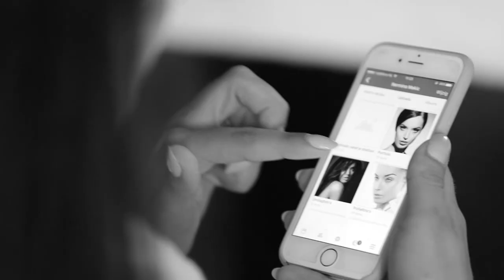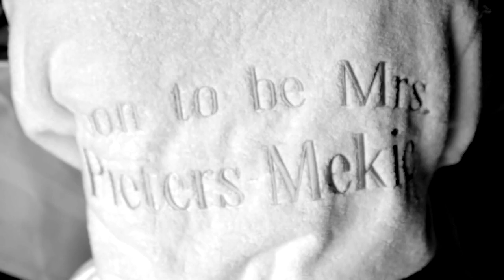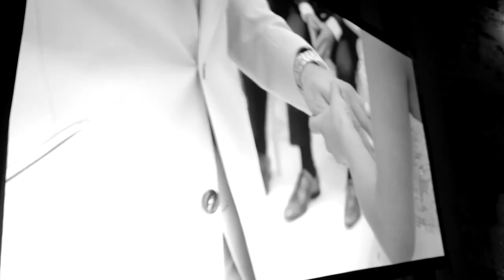HUWELIJK ERIK PIETERS & NERMINA MEKIC | CHATEAU NEERCANNE IN MAASTRICHT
Op vrijdag 3 juni 2016 hebben voetballer Erik Pieters en topmodel Nermina Mekic elkaar het ja-woord gegeven op het sprookjesachtige Château Neercanne in Maastricht. Deze locatie werd het decor van hun droomhuwelijk. De dag bestond alleen maar uit hoogtepunten met als einde een knallend vuurwerk en een spetterend feest in de grotten van de locatie.
FIlm credits: A Beautiful Day